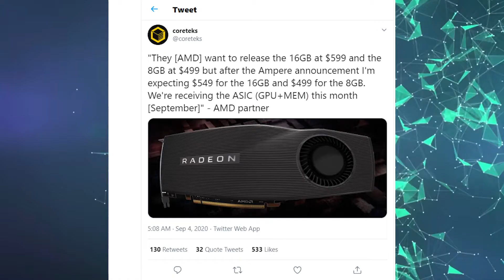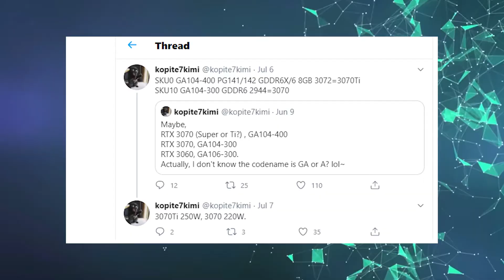Rtx 3060 fast as a 2080ti? Big Navi and Zen 3 get a release date. SLI support for RTX 3090 only.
Hey guys, haven't had time to make a video in a while so I wanted to chime in with a tech update.

Rumor is that the RTX 3060 will have 500 more cuda cores than the 2080ti. Big Navi set to release October 28th and Zen 3 October 8th. SLI support for the Rtx series only for the 3090 moving forward (at least for now)

Sources
Videocardz.net
kopite7kimi
corteks

Amazon for PC components!